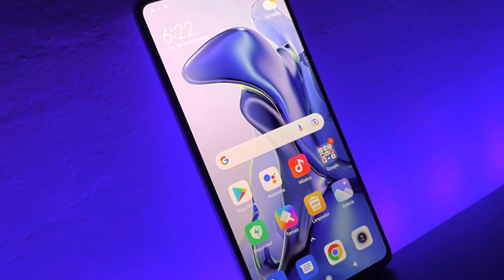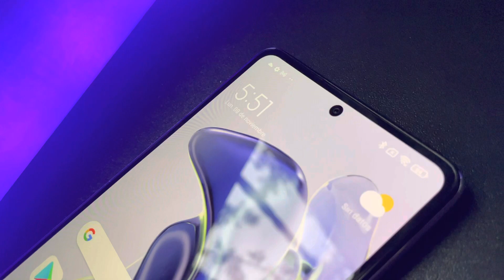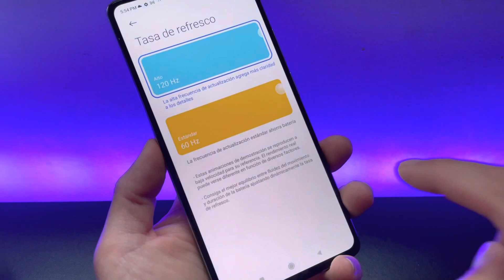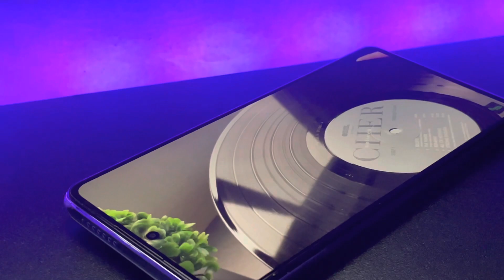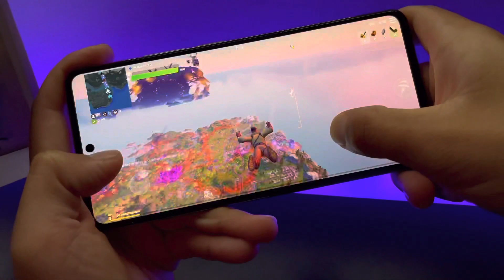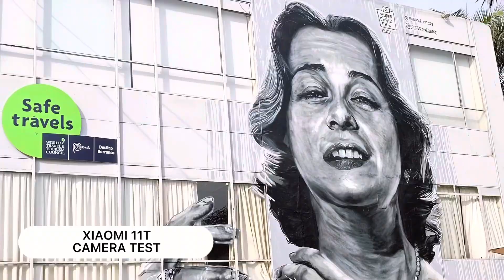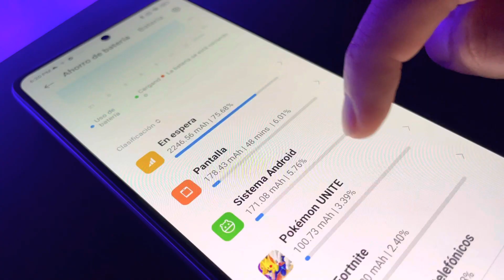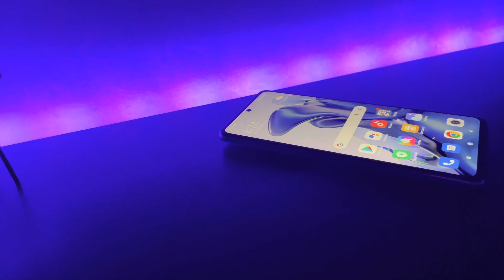Xiaomi 11T : ¿el celular del año 2021? | Review en español 😱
¡Ya tenemos la review final del Xiaomi11T! ¿Será tan bueno como dicen? ¿Una maravilla? Aquí te cuento toda la verdad.